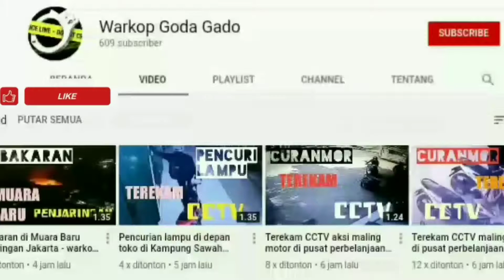Kawanan begal perhiasan terekam CCTV di Tanjung Priok - warkop goda gado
Jakarta - Kawanan begal perhiasan terekam CCTV saat beraksi di lingkungan Swasembada Tanjung Priok Jakarta Utara. 2 kalung emas milik 2 bocah menjadi korban, dengan berat 5 dan 3 gr berhasil dirampas kawanan yang berjumlah 2 orang ini, 30/6/20